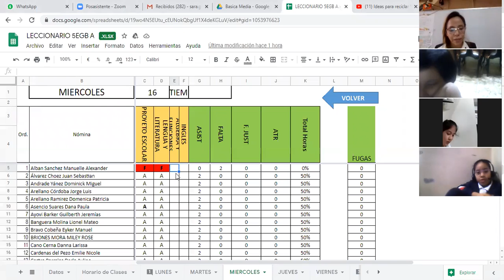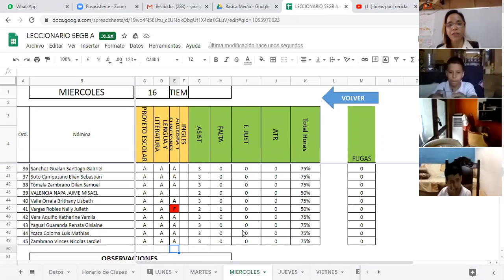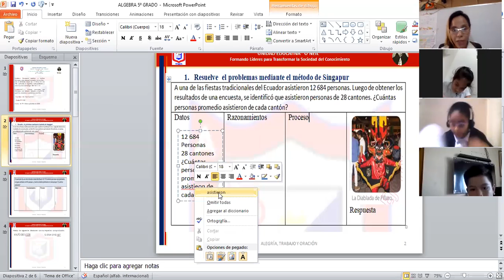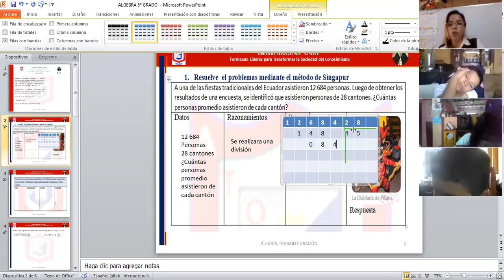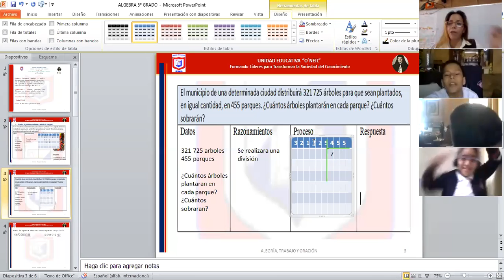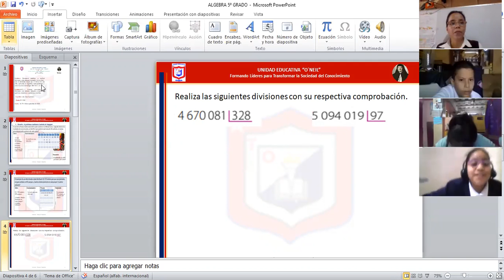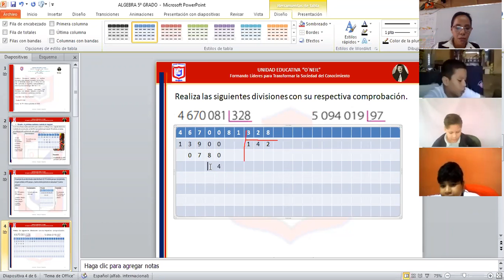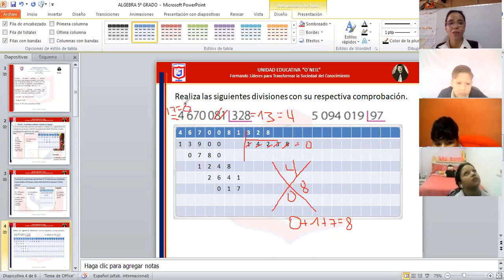algebra 5to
16 DE SEPTIEMBRE
-APLICACION DE METODO DE SINGAPUR EN RESOLUCION DE PROBLEMAS